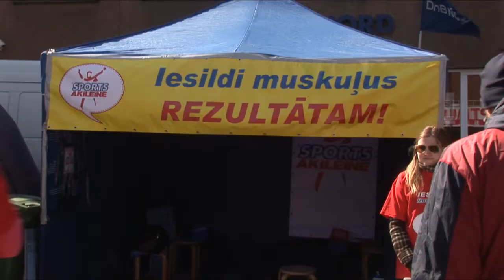SEB MTB 2011 Cēsis-Valmiera Sporta klases gatavošanās startam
SEB Latvijas čempionāts kalnu divriteņu maratonā 2011.

1. posms Cēsis-Valmiera